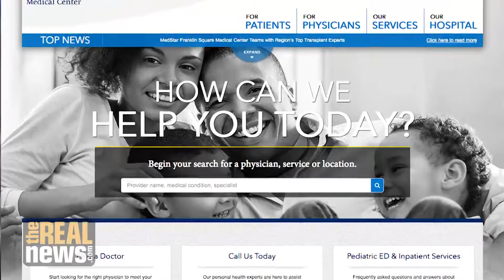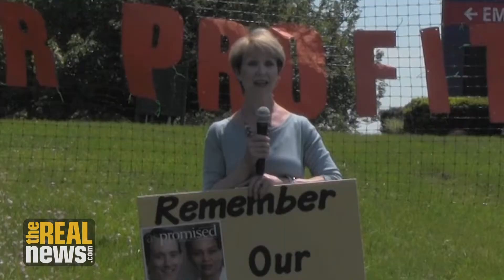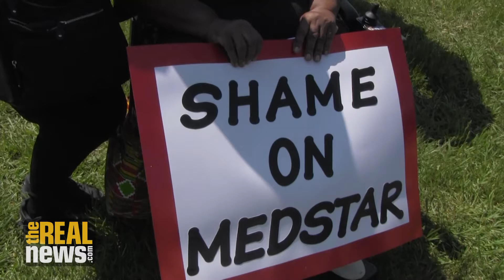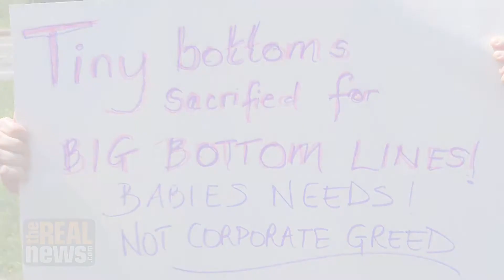Doctors say the Closure of Franklin Square's Pediatric Department Will Endanger Children's Lives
MedStar is under fire for closing a vital pediatric department that will force children to travel miles for medical attention